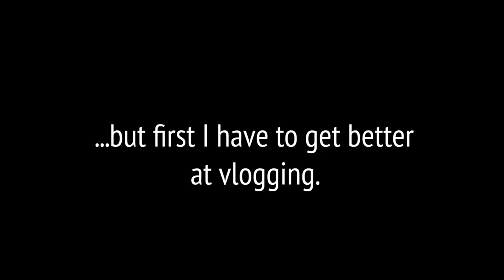I've Got This Crazy Idea Ep 1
4 HOODIES LEFT! As of 03/13/24 Noon ish PST - Found There are 7 out of 50 "I'm Recordiiing!" Navy Blue Hoodies left as of 5pm pm PST March 10th ... should you want to be in that group of 50 people. 26/50 "I'm Recordiiing!" HOODIES LEFT If you get one of these, you join an elite group of early supporters for this youtube channel relaunch AND 1/50th of my heart.  Hoodie will discontinue after 50 sold. (It's currently 2:23 Pm PST 03/08/24) I'm performing at Hotel Cafe on April 8th 2022 in Los Angeles - tickets found I've Got This Crazy Idea Ep 1

Be a part of this awesome new journey and join the fam!

Special Thanks to everyone at Thirst Project for doing what you do so this idea could be an idea. Let's build these wells!

Special Thanks to Brandon Papo for all your editing work!  Turned out great!

Special thanks to Darwyn Metzger for all the love and support... and now also for the supply of chocolate almonds, I hear they are communal in the building.

Special thanks to Shay Carl for the advice and friendship.

Special thanks to me for my can-do attitude!

SEND ME WEIRD STUFF:
16430 Ventura Blvd., Suite 306